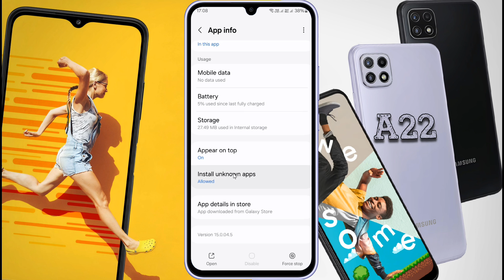Samsung Galaxy A22 App Not Install Problem | Samsung A22 me Apps Install Nahi Ho Raha Hai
Allow Unknown Source and App Install Samsung A22 | Samsung Galaxy A22 Playstore App Not Install Solution |Samsung A22 me APK File Install Kaise Kare

✪ Model Name: Samsung Galaxy A22

Problem: App Install Problem